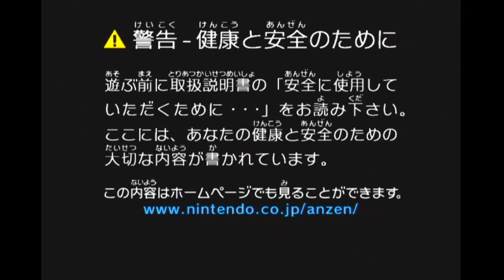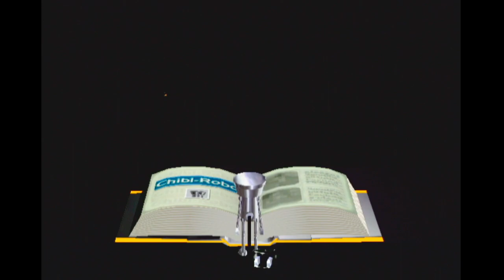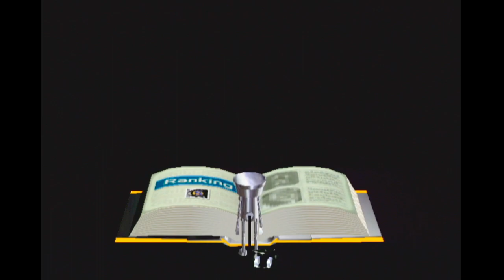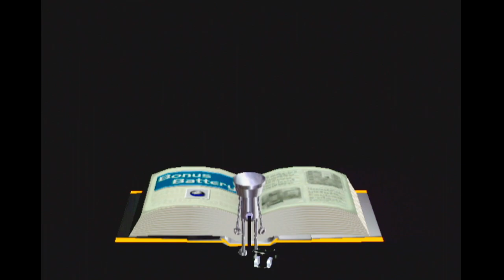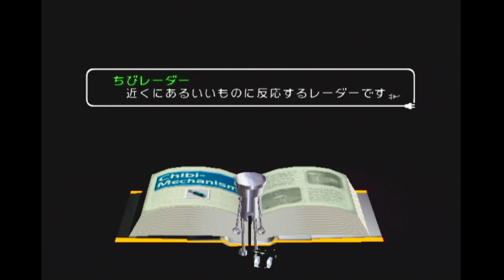【720p 60fps】ちびロボ！【生放送】【ゲームキューブ】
サンダースン家に、しんちょう１０センチの「ちびロボ」がやってきた。そらをとぶロボット 「トンビー」にアドバイスをもらいながら、かぞくをしあわせにするため、 おてつだいをするのです。ハッピーポイントとマネ（おかね）をためて、 ちびロボランキング１位になると、スーパーちびロボになれるらしいのですが・・・